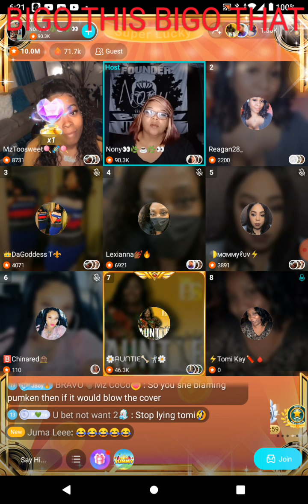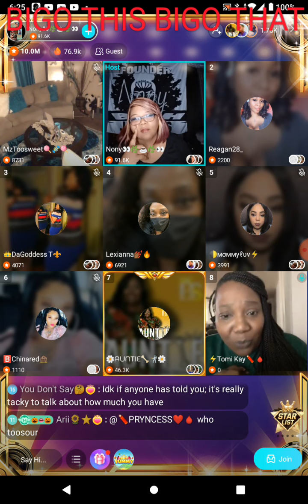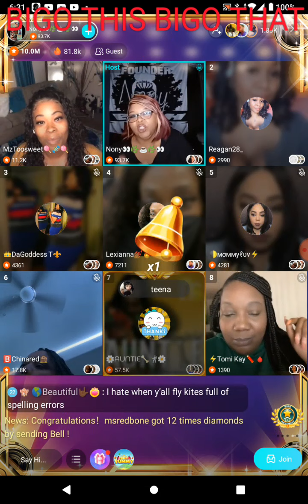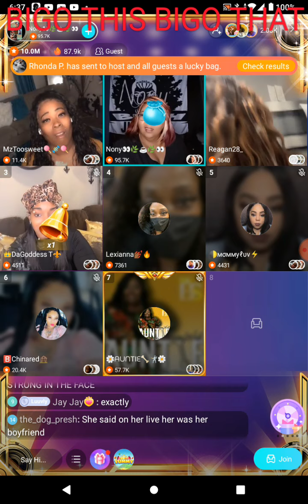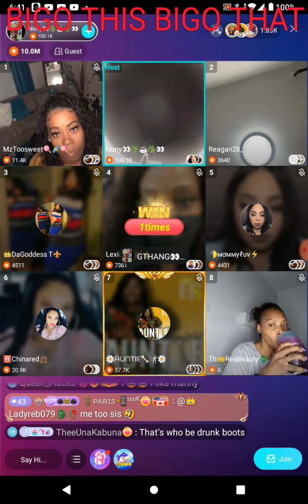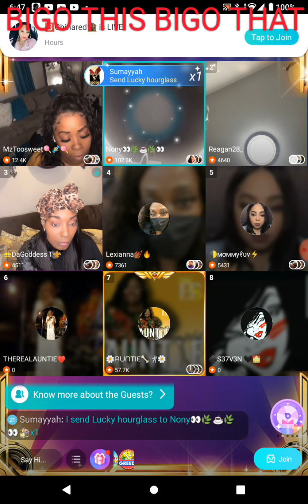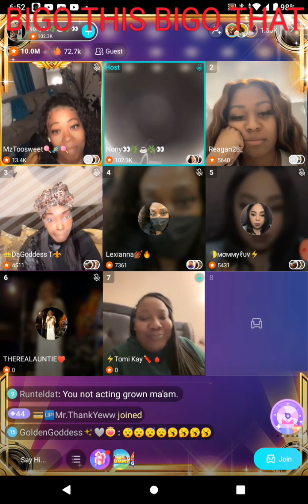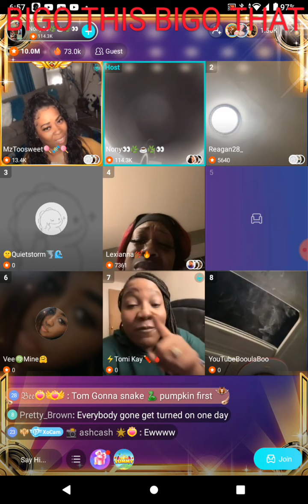NONY PANEL WHEN THEY WOKE IT UP ON PUMPKIN & TOMI KAY LATE POST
LATE POST